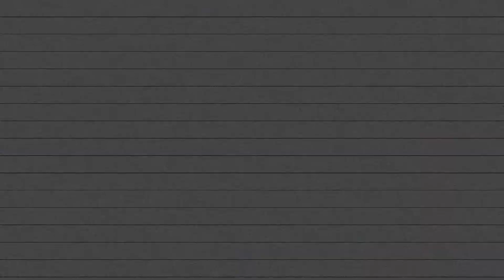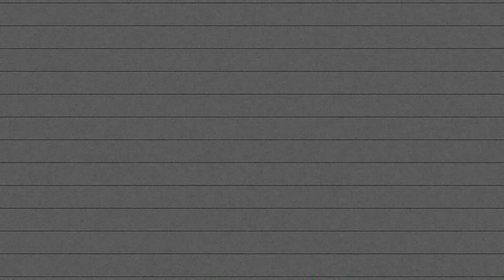DSKARADOS - BLAZE IT & NOCHE DE SKA (LIVE @ THE WATTS CAVE) KNUCK IF YOU BUCK 8-4-18Z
DSKARADOS - BLAZE IT & NOCHE DE SKA
(LIVE @ THE WATTS CAVE)
 KNUCK IF YOU BUCK
$1 SHOW
8-4-18

VISUALS BY:
WORLDWIDEUNDERGROUNDTV
2FADEDPHOTOS